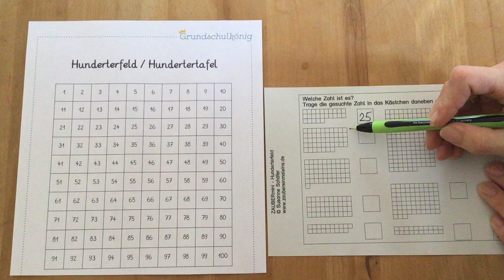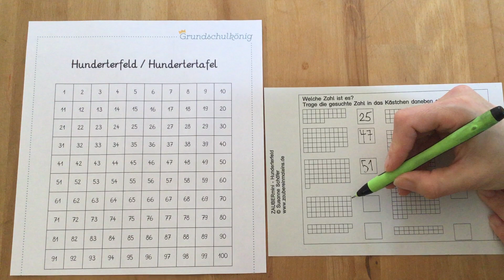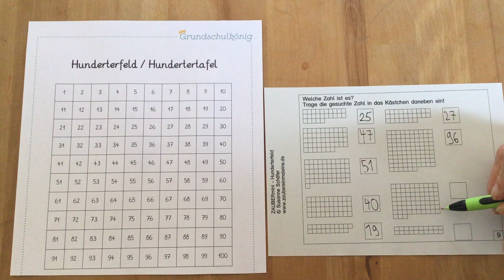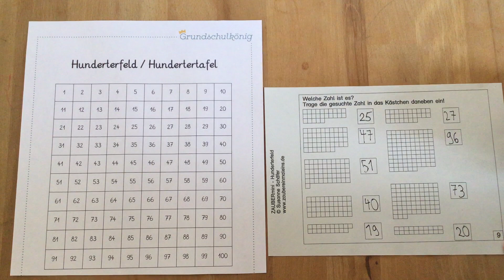Welche Zahl ist es? Hunderterfeld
Zahlen im Hunderterfeld